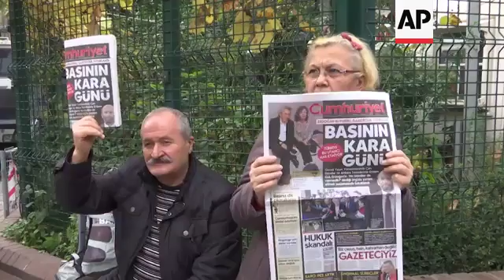Protest in Istanbul over journalists' arrest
(27 Nov 2015) Hundreds of protesters gathered outside the headquarters of an opposition newspaper in Istanbul on Friday in a show of solidarity after two journalists were arrested over charges of willingly aiding an armed group and espionage.

Cumhuriyet newspaper's editor-in-chief Can Dundar, and the paper's Ankara representative, Erdem Gul, were sent to a prison pending trial in Istanbul late on Thursday after hours of questioning.

In May, the paper published what it said were images of Turkish trucks carrying ammunition to Syrian militants.

Cumhuriyet said the images were proof that Turkey was smuggling arms to rebels - a claim the government rejects.

Protesters outside the paper's Istanbul headquarters on Friday accused the government of silencing critics and attempting to cover-up the scandal.